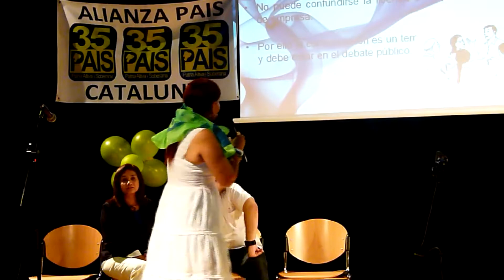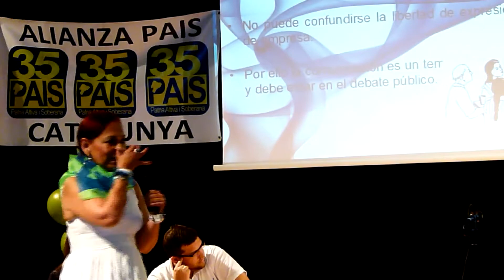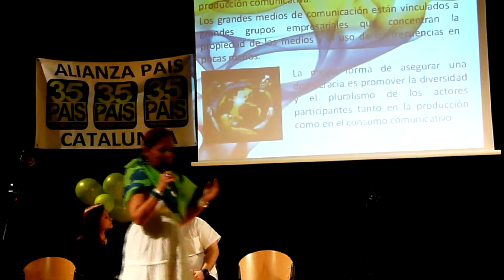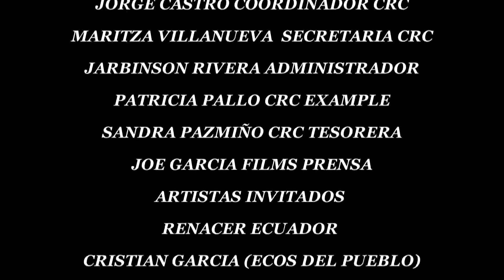La Casa de la Revolución Ciudadana en Catalunya Barcelona España.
Video JoeGarciaFilms.